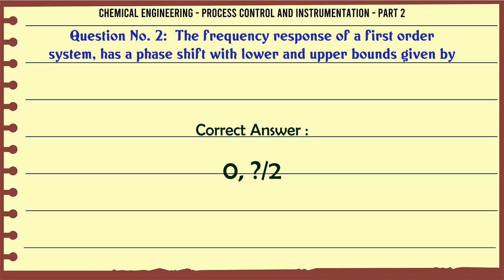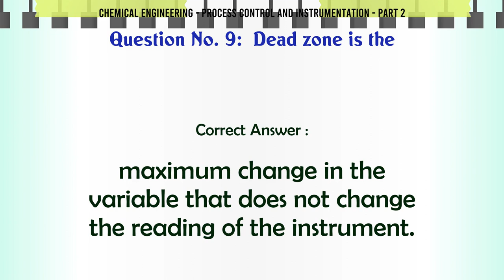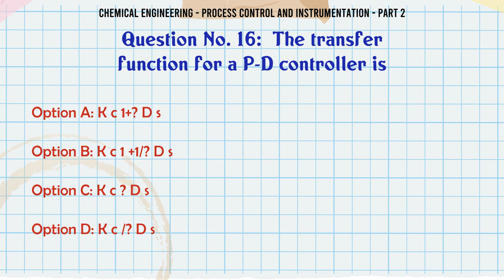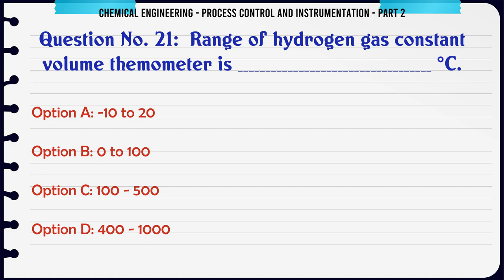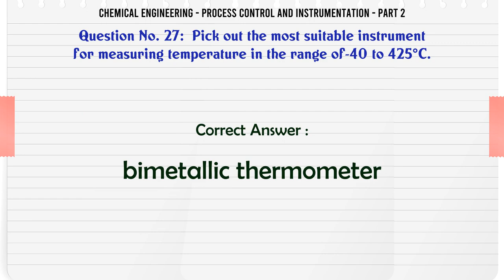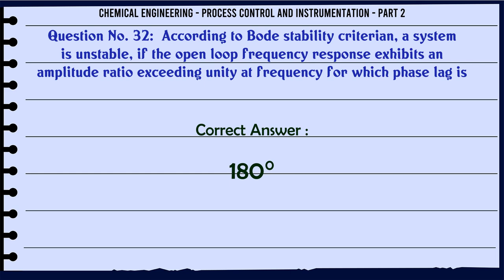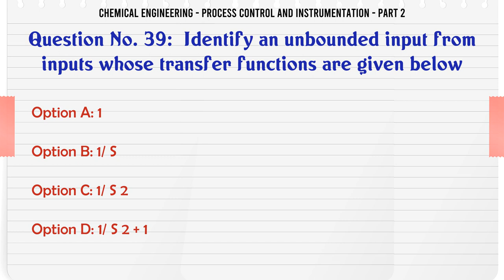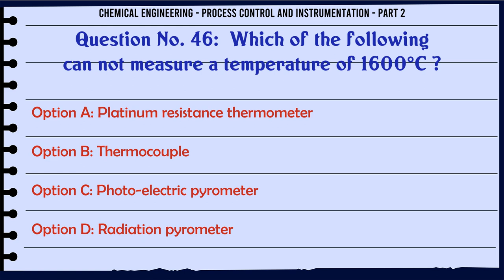MCQ Questions Process Control and Instrumentation - Part 2 with Answers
Process Control and Instrumentation - Part 2 GK Quiz.

Question and Answers related to Process Control and Instrumentation - Part 2

Find more questions related to Process Control and Instrumentation - Part 2

List of top 5 Questions:

Which thermocouple can be used to measure a temperature of around 1400°C ?

Which of the following filled system expansion thermometer has the capability to measure the lowest temperature ?

Concentration of sugar solution can be determined by the

In a single tank system, the transfer function of __________ to inlet flow rate is 1/ TS +1.

Which of the following can not measure a temperature of 1600°C ?

Content of this Video:

MCQ question answers for Process Control and Instrumentation - Part 2